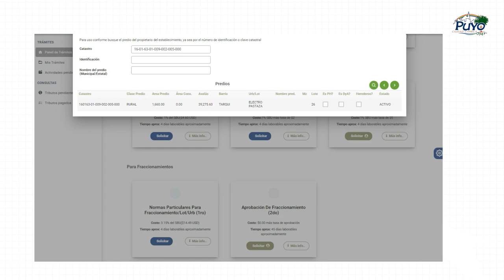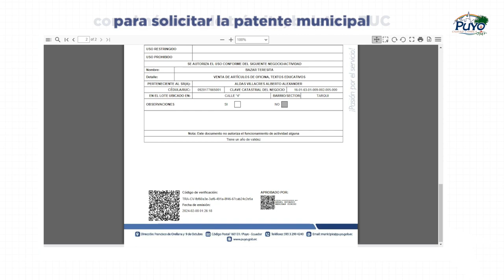¿Cómo obtener el 𝐂𝐞𝐫𝐭𝐢𝐟𝐢𝐜𝐚𝐝𝐨 𝐝𝐞 𝐔𝐬𝐨 𝐝𝐞 𝐒𝐮𝐞𝐥𝐨?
✅ Ingresa a serviciosenlinea.puyo.gob.ec y sigue los pasos que podemos ver en el video:

¡𝐏𝐚𝐬𝐢ó𝐧 𝐩𝐨𝐫 𝐞𝐥 𝐬𝐞𝐫𝐯𝐢𝐜𝐢𝐨! 💙

Germán Flores Meza
ALCALDE DEL CANTÓN PASTAZA